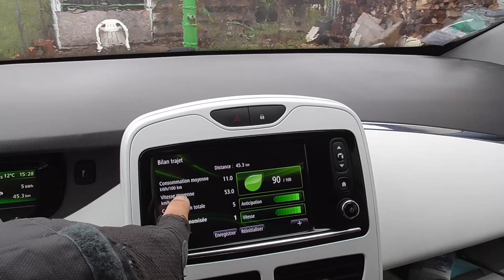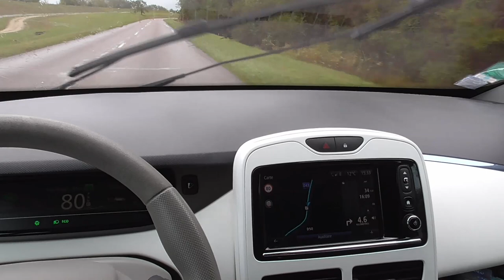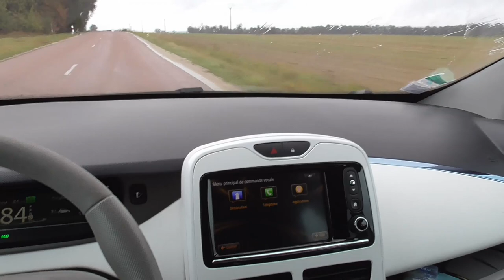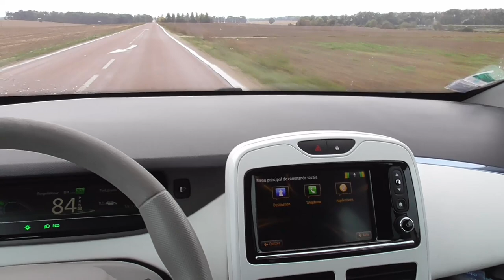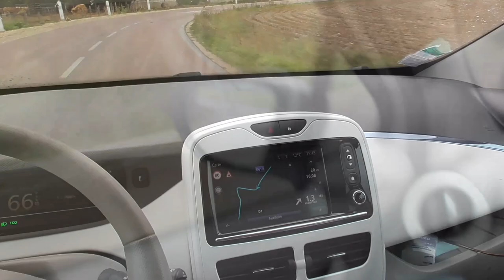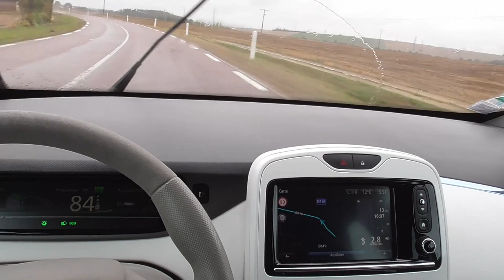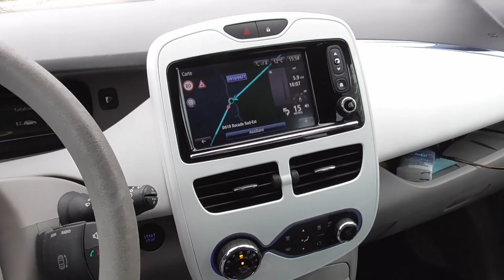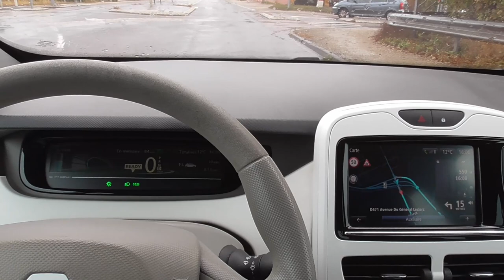[381] Pluie tropicale début octobre ☂️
Le climat, un coup le désert, un coup les tropiques (pluie). Une journée bien arrosée.
Les news du moment.. les ventes progressent, l'hybride décolle, l'hybride rechargeable surprend.
Les fossiles classiques s’effondrent.🦕
L'hydrogène plébiscité par l'état, donc ça plait, mais à qui ? 🦧
Tout va très vite..